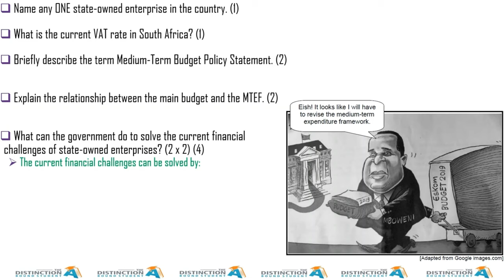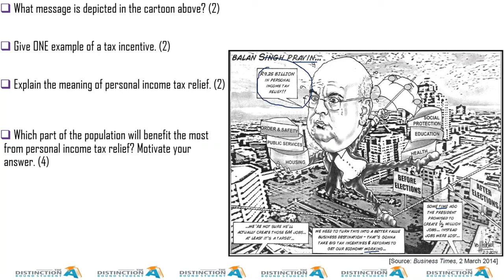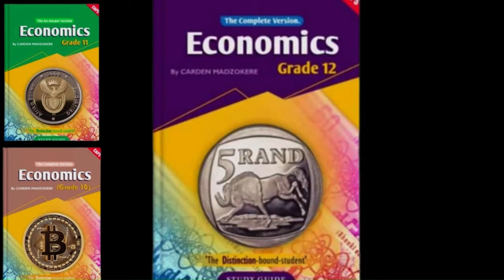Public Sector | Section B Paper 1 Data Response Question | Economics Grade 12 by Carden Madzokere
Economics Grade 12 CAPS Syllabus for South African Students which covers the following 14 topics:
Circular Flow
Business Cycles
Public Sector
International Trade / Foreign Exchange Market
Protectionism & Free Trade
Dynamics of Perfect Markets
Dynamics of Imperfect Markets
Market Failure
Economic Growth & Development
Industrial Development Policies
Economic & Social Performance Indicators
Inflation
Tourism
Environmental Sustainability

Our books are listed below:
Economics Grade 10 - 12 Complete Versions: R250
Economics Grade 10 - 12 No Answers Versions: R200
Business Studies Grade 10 - 12 Complete Versions: R250
Business Studies Grade 10 - 12 No Answers Versions: R200